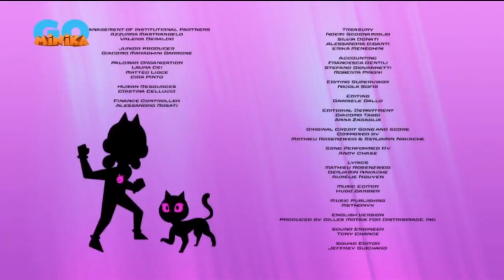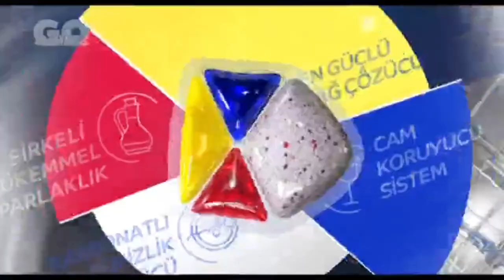minikaGO - Reklam Kuşağı / Program Tanıtım (10 Temmuz 2024 - Petronix Sonu/Maceracı Yüzgeçler Başl.)